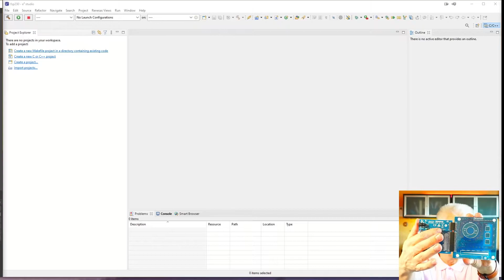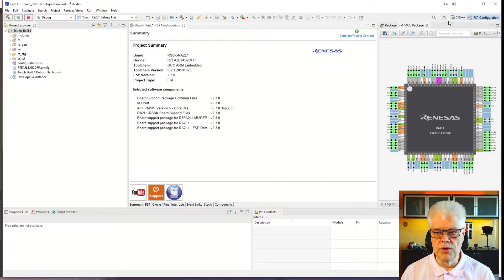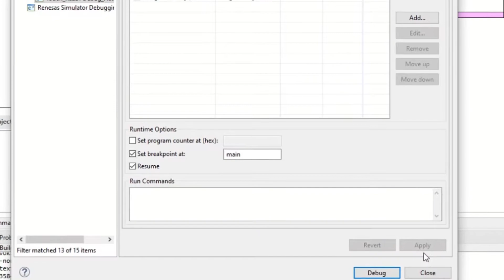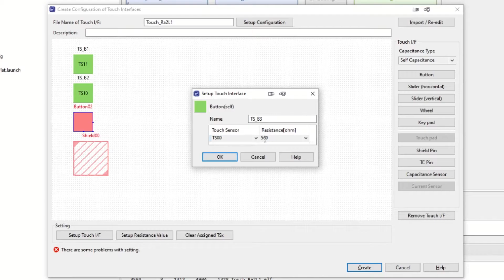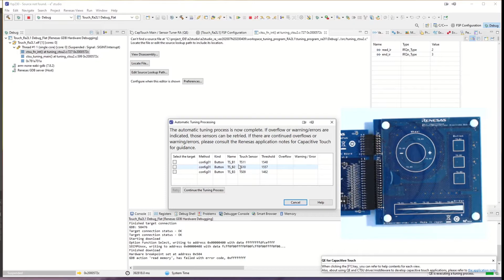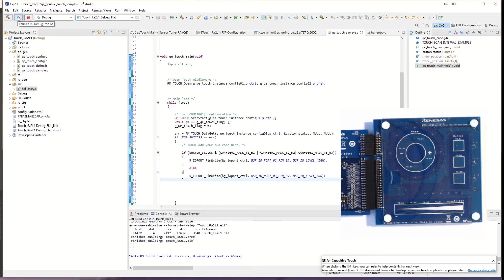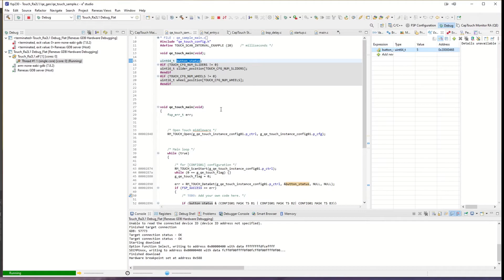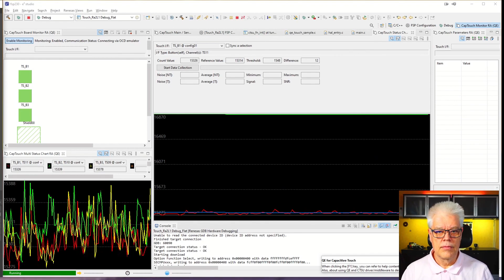RENESAS RSSK-RA2L1 Creating a Touch Project using E2 Studio and FSP2.3.0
In this Video I will create a Project on the RSSK-RA2L1 and using the CTSU2 CapTouch module.

Also need an External Tag as RSSK-RA2L1 don't have that onboard